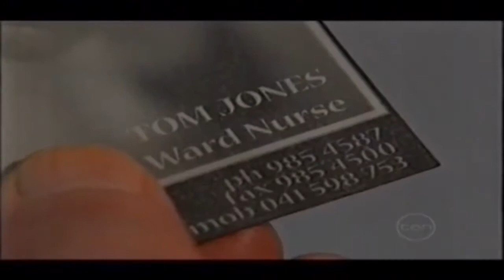2020 Rob Lobosco Actor Showreel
Rob Lobosco Actor Showreel
Represented by -
Daniel Scharf - Profile Talent Management - Australia
Sherry Robb - The Robb Company - L.A.